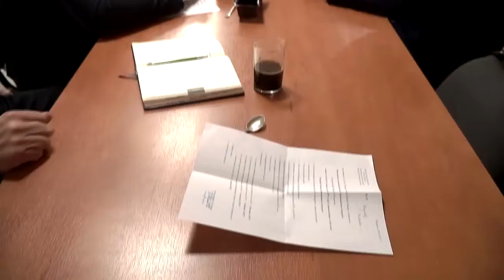Zebranie walne spółki wodnej | TTR24.pl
Spółka wodna podsumowała swoją działalność.